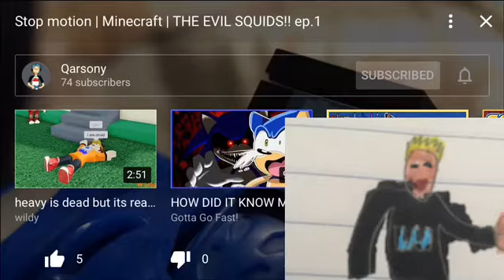Evil Squids!! Waqer reacts to Qarsony’s stop motion Minecraft!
Hey guys just a simple reaction video and enjoy!